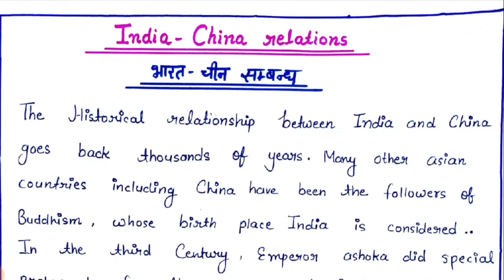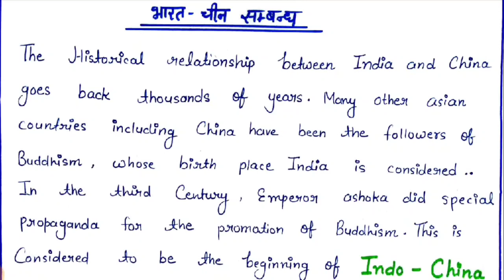Essay on India China relations//Essay on India China issues//भारत चीन सम्बन्ध निबंध//भारत चीन विवाद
👉JOIN ME ON INSTAGRAM FOR PDF📝

How to write a good essay
( एक अच्छा निबंध कैसे लिखें?)👇

Hey friends😊
must watch complete video... if you like my video thn don't forget to give it a thumps up👍...and plsss share ur view point with me in comment box..and SUBSCRIBE FOR SUPPORT